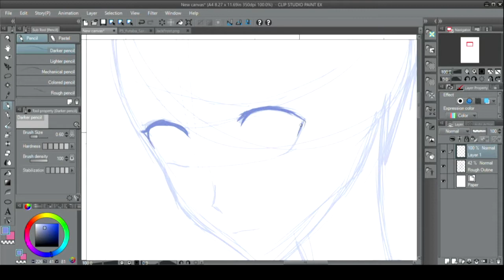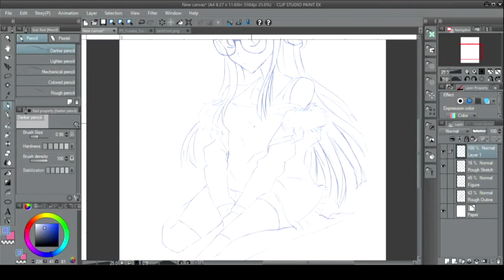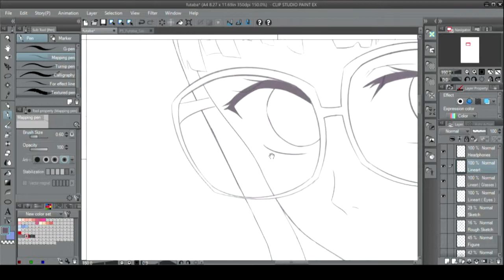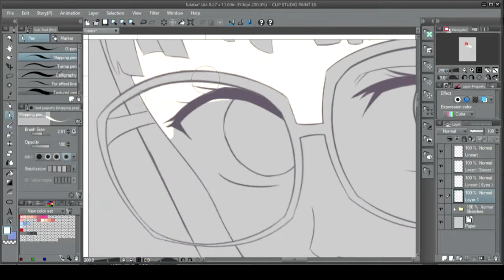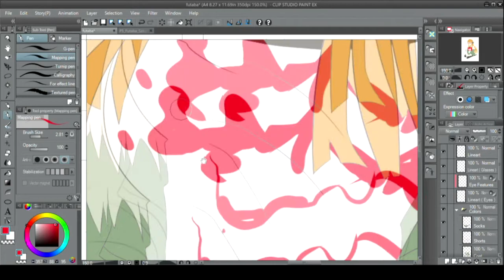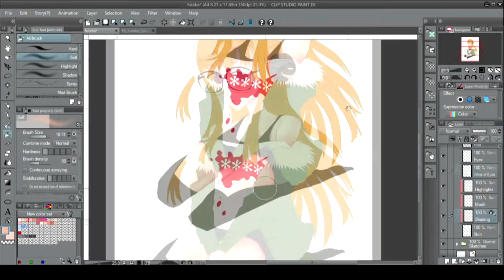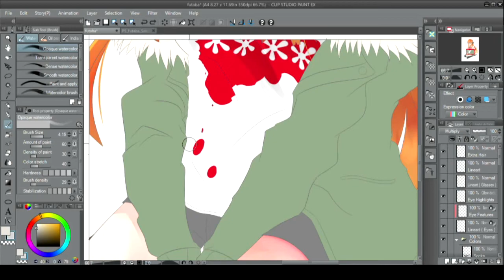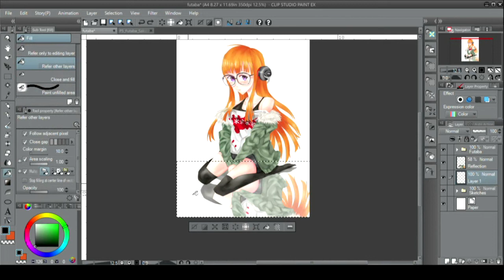Futaba Sakura - Clip Studio Paint Speedpaint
First upload here, woohoo!! I drew Futaba Sakura from Persona 5, I can't wait for it to come out in the US! (Can't believe I did this speedpaint like a month ago!)

Music
Tobo - Roots (NCP Release)

Also Special Thanks to Planetary Music!